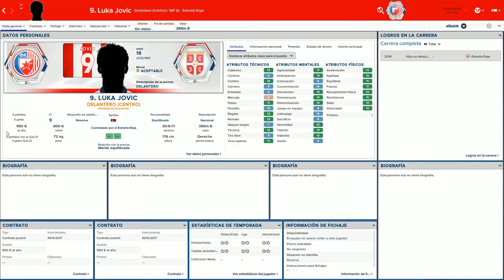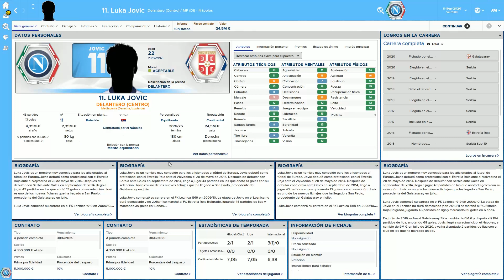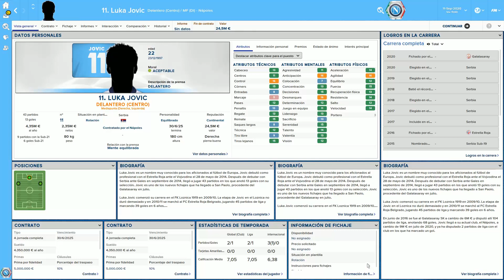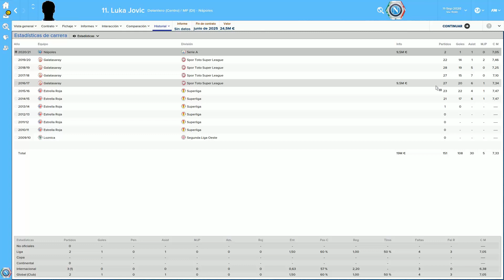LUKA JOVIC //FM15// ¡¡Serbia al poder!!!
Hoy como homenaje  a Serbia tenemos a un grandísimo jugador con mucho futuro y económico .

Para hablar conmigo de lo que quieras AQUÍ